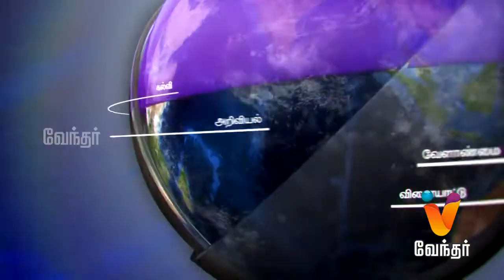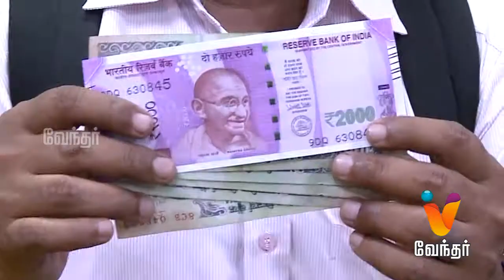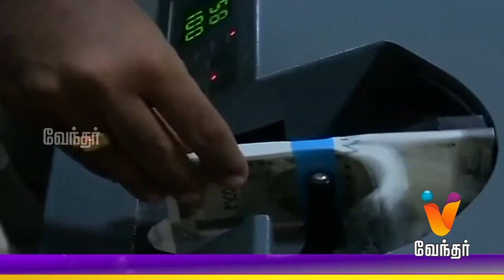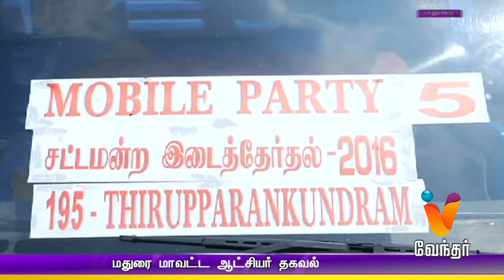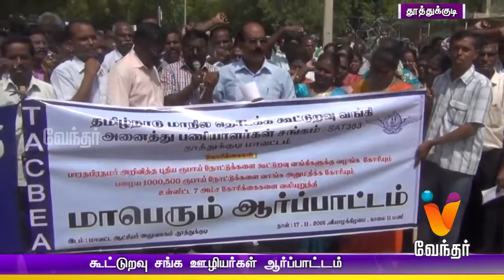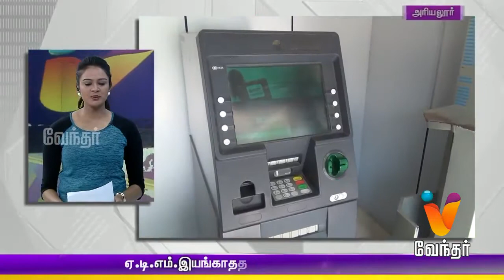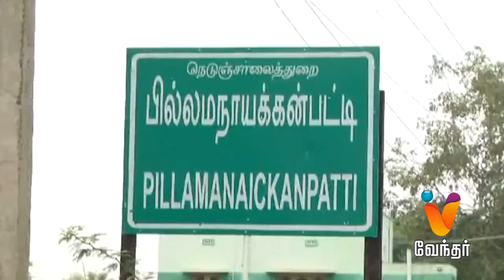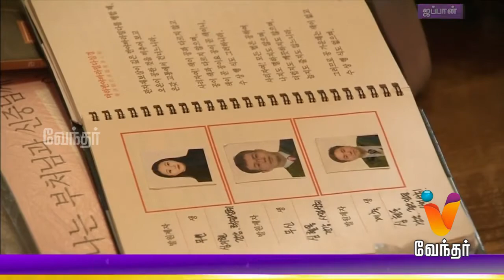Night News 10.00 pm | (17/11/2016)